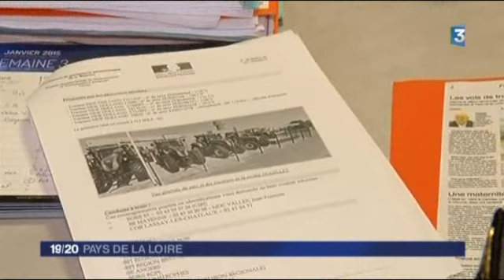Mayenne Vols de tracteurs : agriculteurs et concessionnaires : attention !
Vols de tracteurs : le phénomène s'intensifie dans l'ouest de la France. Reportage France 3 de Pierre-Erik Cally et Pascal Cosset.